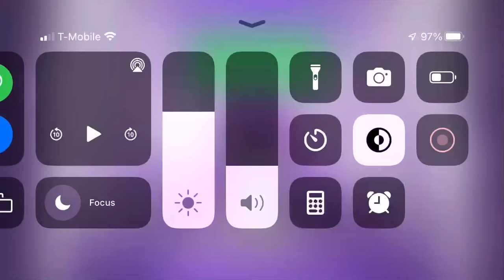Gwen’s Question #112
For me, yes I have. I got in trouble so much in 1st grade, back in kindergarten for numerous things like hitting my friends, accidentally or on purpose, and preschool for shouting answers and crying very loudly.